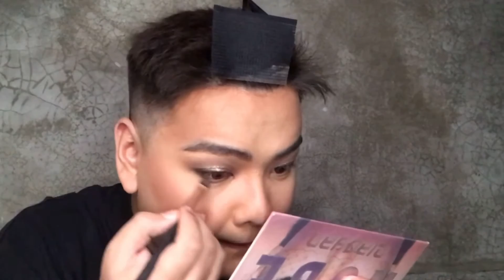THERIES DOES MY MAKEUP VOICE OVER | JAFFY GADIA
NAG MAGANDA NANAMAN PO AKO HAHAHA kung na enjoy mo ang video nato!!!

PLEASE!!!

FOLLOW NIYO NAMAN AKES!